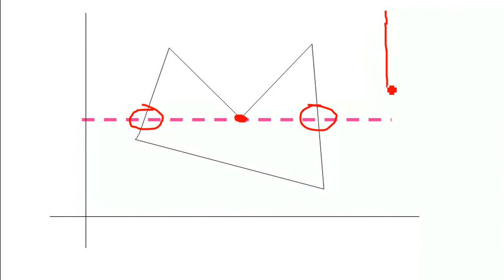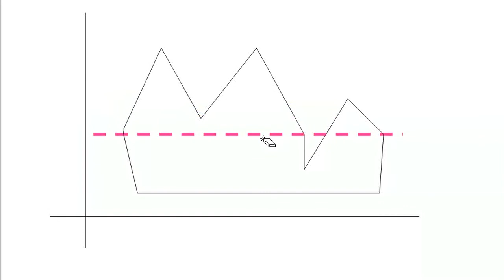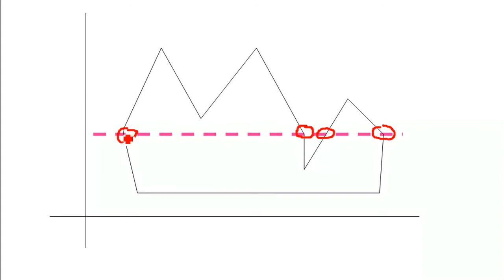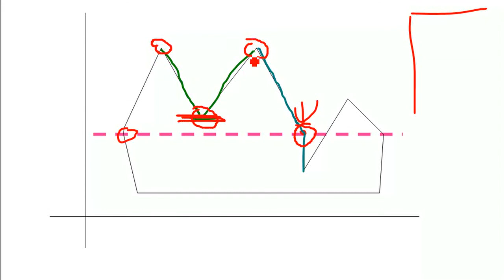CG: Polygonfüllung 2 (Scan-line-Verfahren) - ohne Formeln ( wichtige Ausnahmefälle)